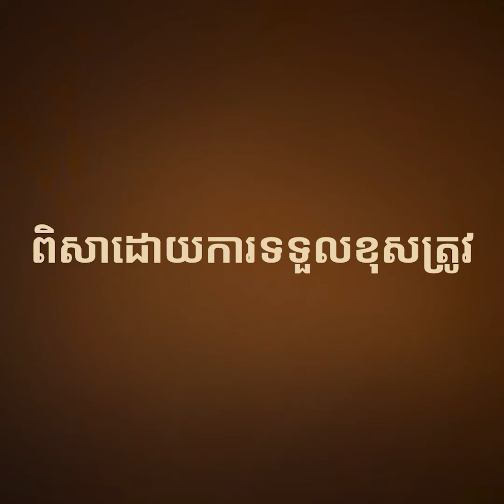នៅខេត្តក្រចេះប៉ះពាល់ធ្ងន់គឺស្រូវ រីឯប្រជាជនជាទម្លាប់ខេត្តនេះ ជាខេត្តជាប់មាត់ទន្លេ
ការលើកឡើងបែបនេះ ធ្វើឡើងនារសៀលថ្ងៃទី២៦ ខែកញ្ញា ឆ្នាំ២០២៤ ក្នុងឱកាសដែរលោកចុះត្រួតពិនិត្យស្ថានភាពទឹកជំនន់ទន្លេមេគង្គ និងសួរសុខទុក្ខប្រជាពលរដ្ឋស្ថិតក្នុងឃុំបុសលាវ ស្រុកចិត្របុរី ។